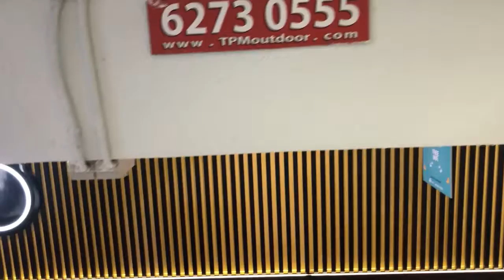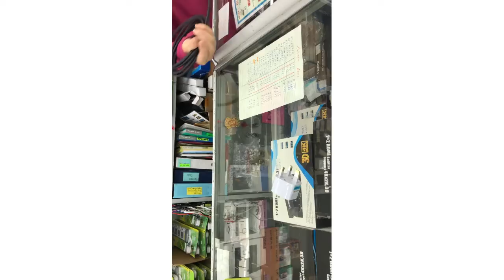Vlog#11| Khu trung tâm công nghệ cao Simlim Square